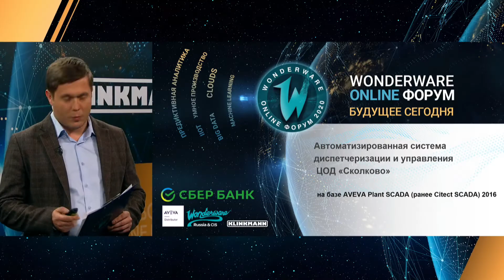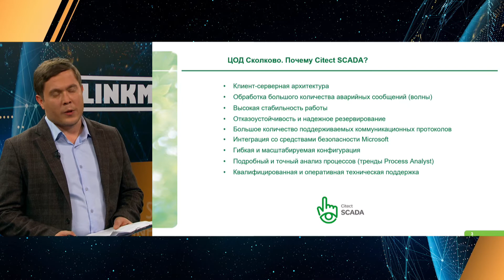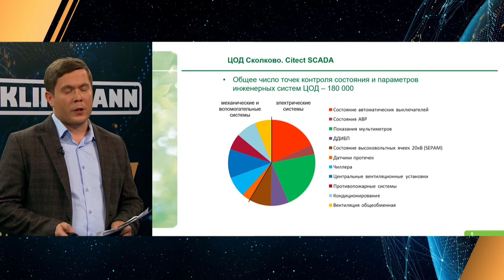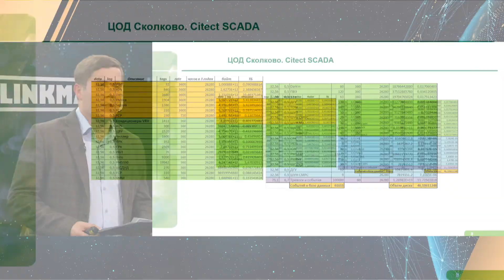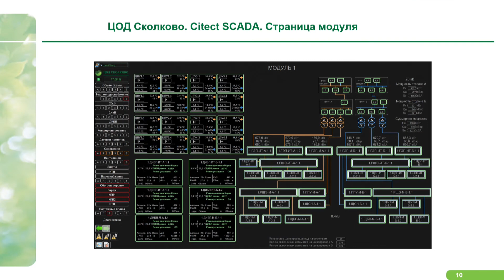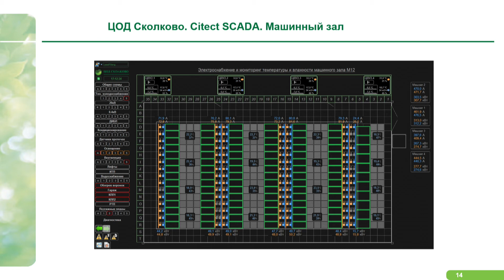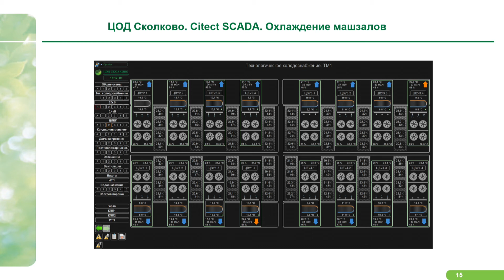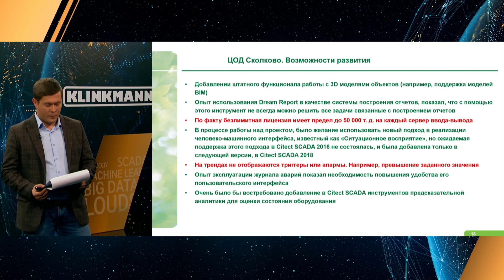«АСДУ ЦОД «Сколково»: опыт внедрения и эксплуатации»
Николай Зарецкий, начальника сектора сопровождения инженерных систем ЦОД «Сколково»  (ПАО «СберБанк») делится опытом внедрения и эксплуатации автоматизированной системы диспетчеризации и управления ЦОД «Сколково» на базе AVEVA Plant SCADA (Citect SCADA).